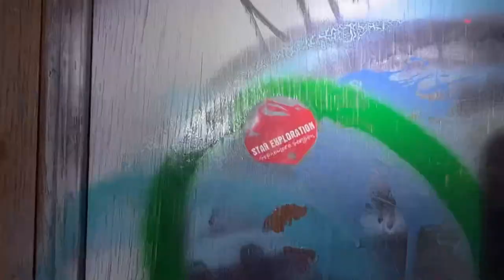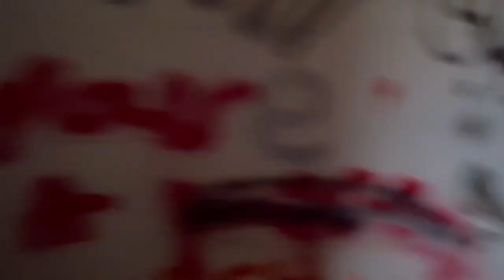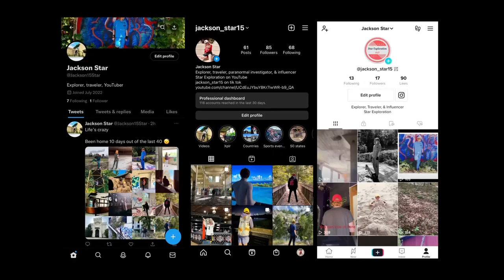Exploring Abandoned Church (Insane)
Address: Valley Road, Glen Mills, Pennsylvania